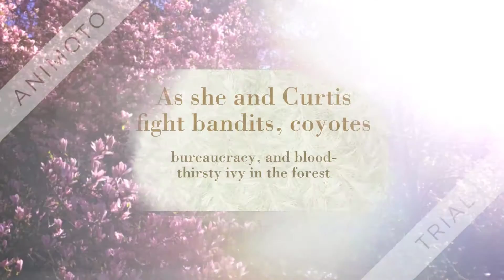Wildwood Book Trailer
Book trailer for Wildwood by Colin Meloy, illustrated by Carson Ellis

I chose "Sons and Daughters," not for the theme necessarily, but because every time I started reading this book it popped into my head. I like the mood of the song.